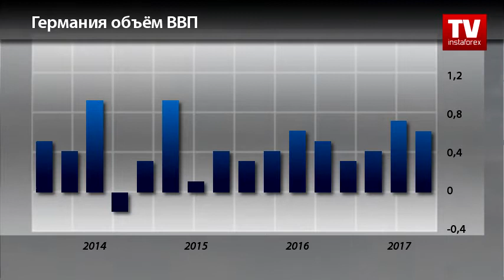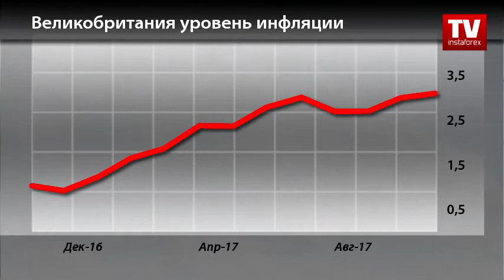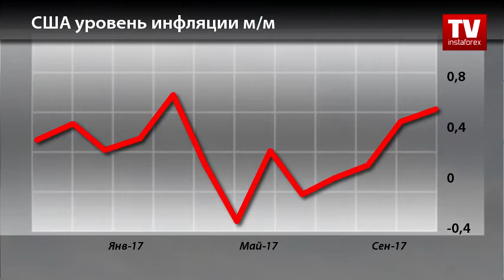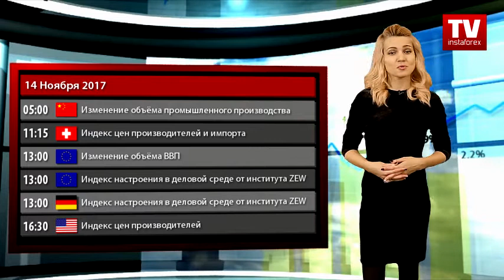Календарь трейдера на 13 - 15 ноября